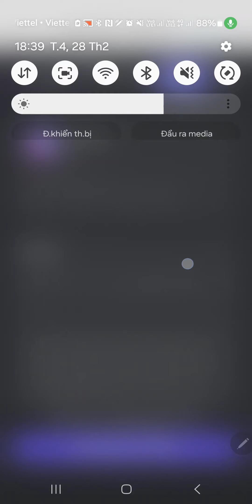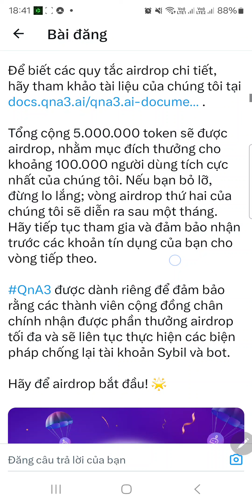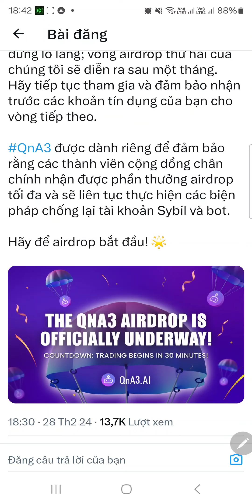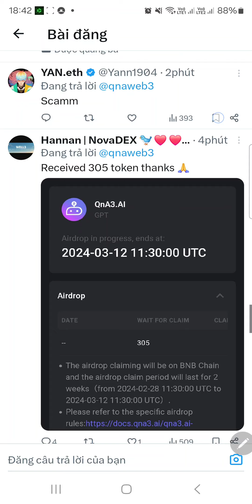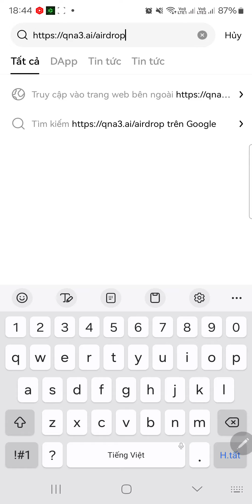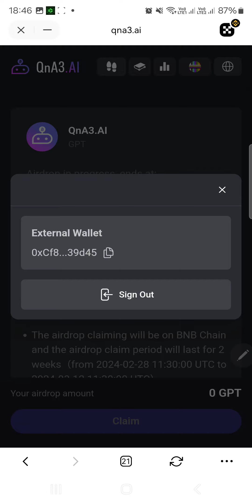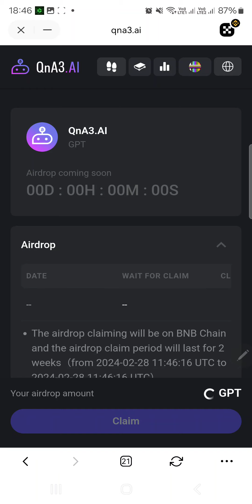QnA3 Đã Câph Nhật Trang Check Airdrop + Điều Kiện Và Hướng Dẫn Check Trúng Airdrop